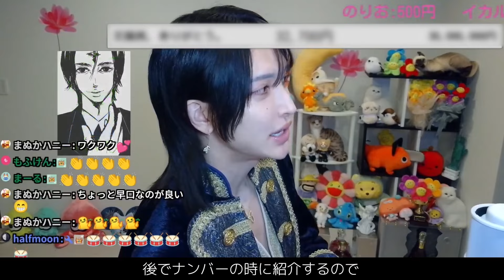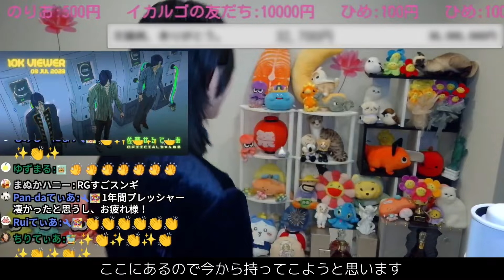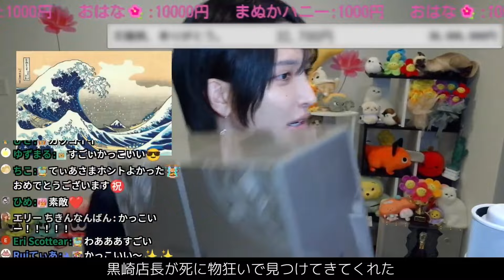【ローランドグループ】THE CHIC 9月度 ナンバー総評。前人未到のv12記録。